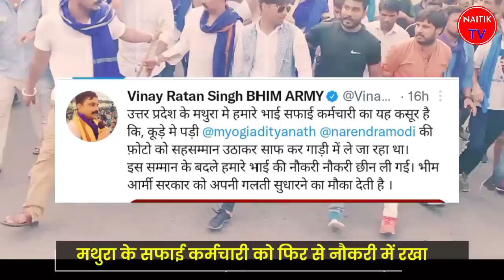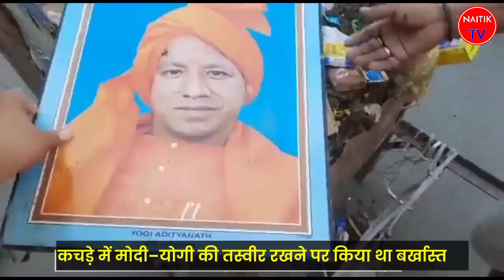देखिए उत्तर प्रदेश की सबसे बड़ी खबरें।UP big breaking news today।yogi news।mayawati। akhlaish